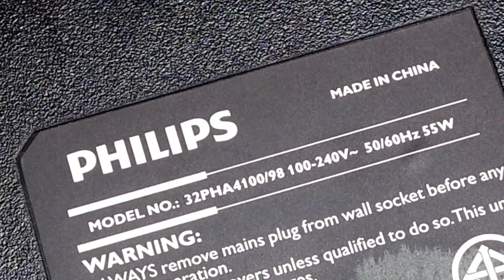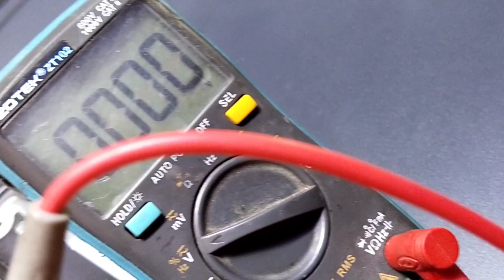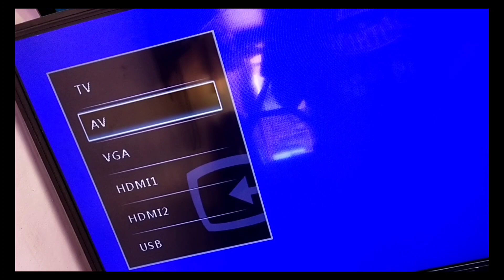philips 32 led tv blinking red indicator